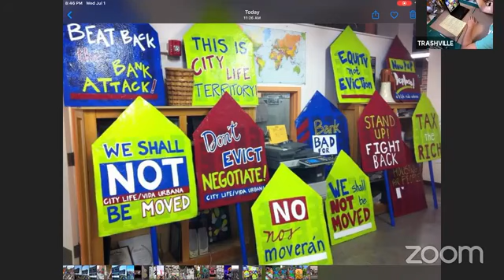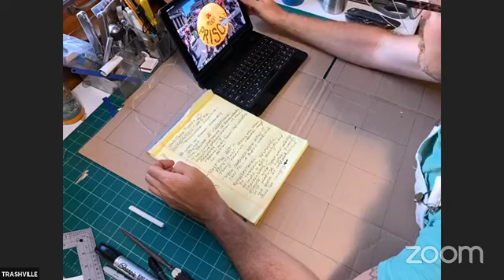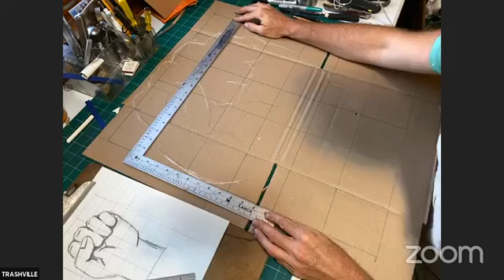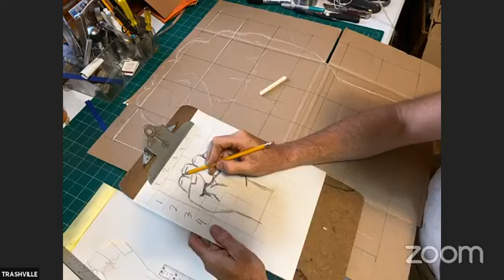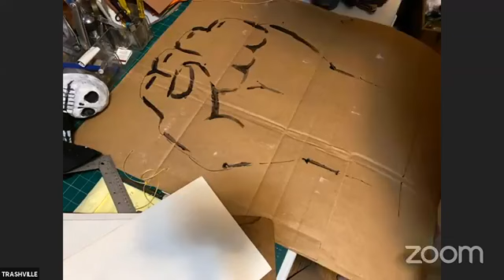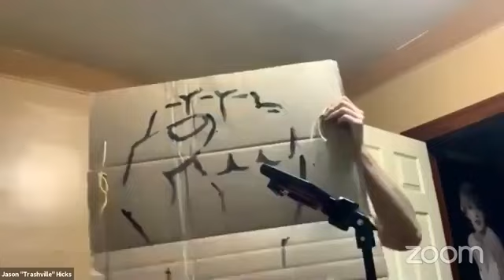Massive 2D Collective Imagery with Jason "Trashville" Hicks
Create giant imagery with Jason 'Trashville' Hicks using stuff you have at home!

Materials needed:

- Cardboard*/Posterboard or foam board (whatever is easiest/cheapest).
- Paint (Black & White to start if you plan on buying any.  House paint is cheapest option)
- OR Sharpie Markers
- Pencils and/or chalk.
- Boxcutter/mat-knife or scissors(for poster-board).
- Old Bike tubes or rope (optional)

This workshop is part of series of Protest Puppets.

Live Puppet Shows Every Friday at 11am EST
Live DIY Workshops - 4pm Mon-Fri, 10am Sat-Sun